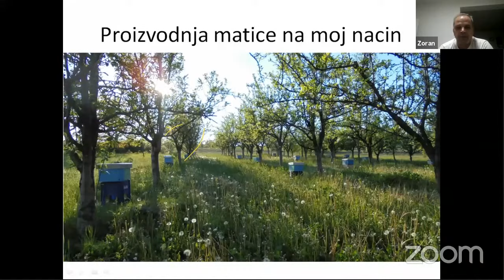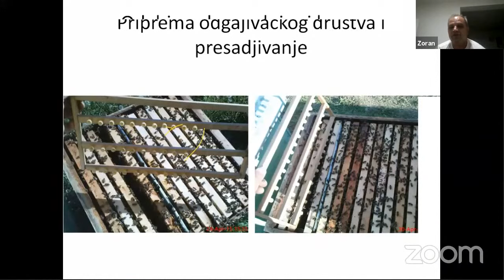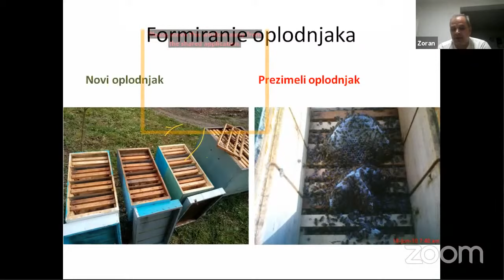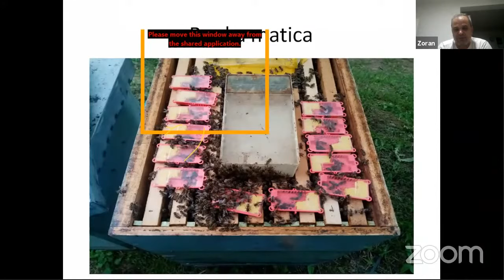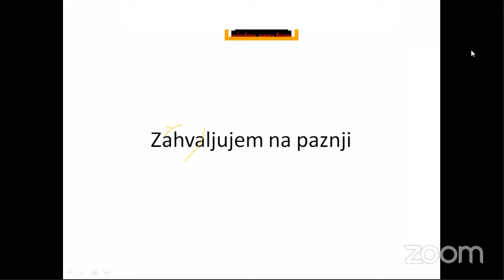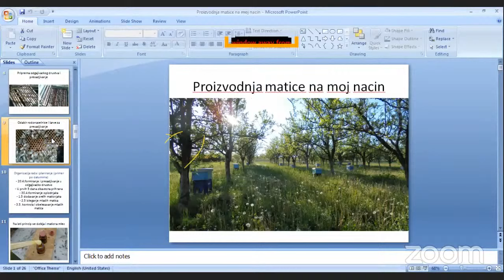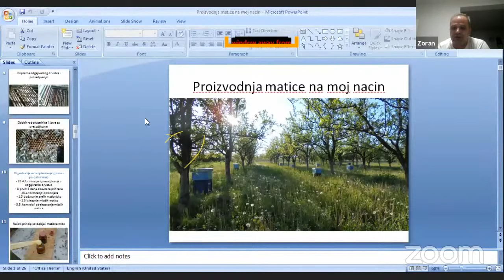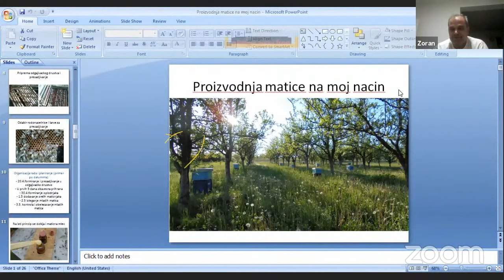Производство на Матици на мој начин - Зоран Крстиќ